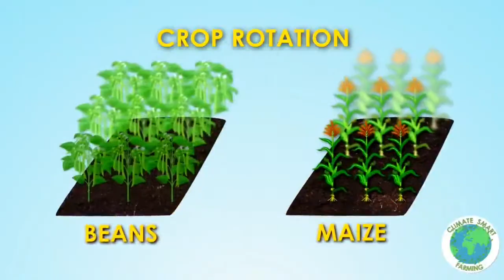Animal Welfare and Livestock Management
Nutrition and feeding. Breeding and genetics. Healthcare and disease management.